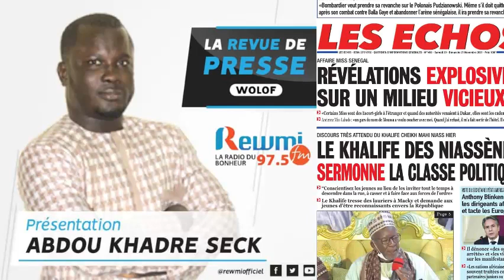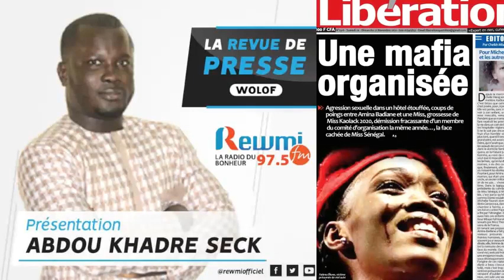REVUE DE PRESSE DU 20 11 2021 AVEC ABDOU KHADRE SECK WLF